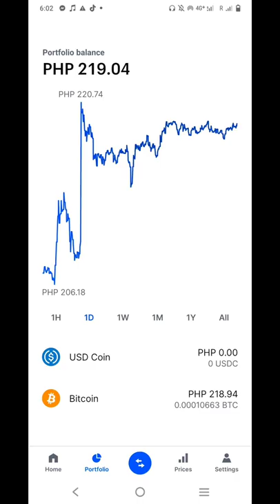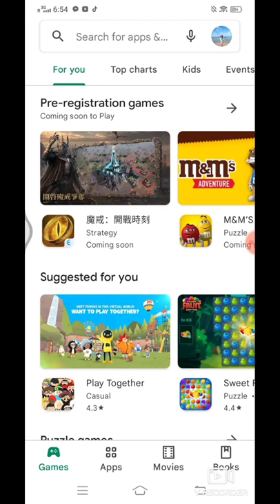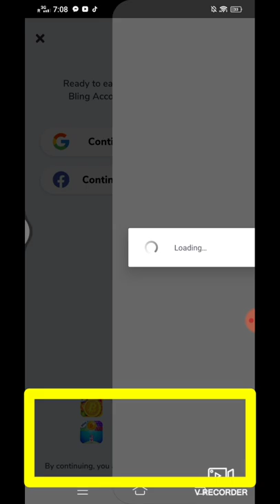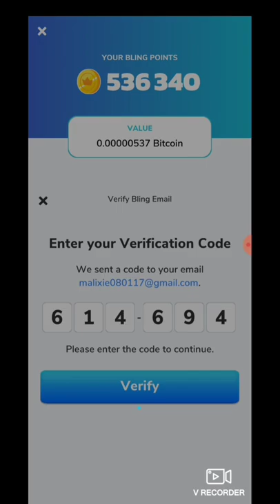PLAY CANDY CRUSH AND EARN REAL CASH | LEGIT PAYING APP 2022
Another legit paying app na naman po ang mapapanuod nyo sa vlog na ito.
comment down kung meron din kayong alam na legit paying app dahil sharing is caring. :)

The results and income examples shown on this content are the minimum payout of this application / website. Individual results may vary. I cannot guarantee you can make money out of it, it will always depends on your commitment and effort.